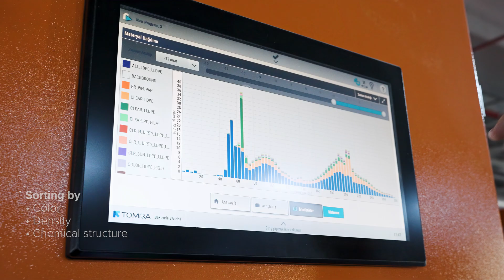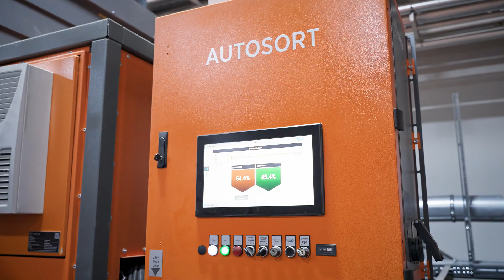Advanced sorting of post-consumer flexible packaging | film sorting | TOMRA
Bakcycle Recycling in Türkiye produces high-purity and quality recycled LDPE granules from post-consumer packaging waste for use in flexible packaging production.

Flexible packaging, often composed of layers of materials like polyethylene (PE) and polypropylene (PP), presents significant recycling challenges. Bakcycle Recycling sought a solution to ensure the recycled LDPE in their final product was of the highest quality and met customer standards.

After consulting with TOMRA, Bakcycle Recycling installed three AUTOSORT™ SPEEDAIR film sorting systems. The first two units separate transparent LDPE from other materials, while the third separates transparent LDPE from transparent LLDPE. The line continues with two AUTOSORT™ systems that sort mixed-color and white LDPE. The company further uses the TOMRA Insight cloud-based data platform to streamline its sorting processes.

Thanks to the combination of TOMRA's systems, Bakcycle Recycling achieves 98% purity in the sorting process.